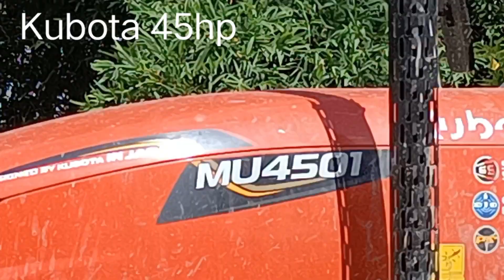Kubota tractor MU4501 in mud ll कुबोटा ट्रैक्टर mud में काम कर रही है एक बार जरूर देखे....😍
Kubota works

दोस्तो इस वीडियो में kubota ट्रैक्टर को खेत में जुटाई करने के लिए चलाया जा रहा है जिसमे रोटावेटर चला रही है ये गाड़ी ।

BTOQZHZ8CQ